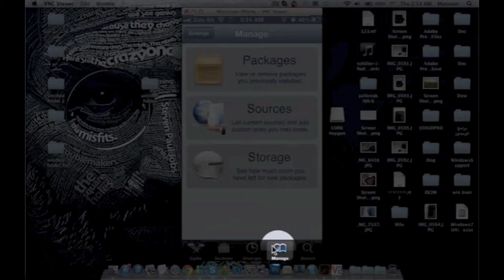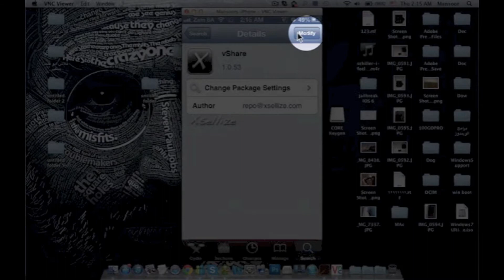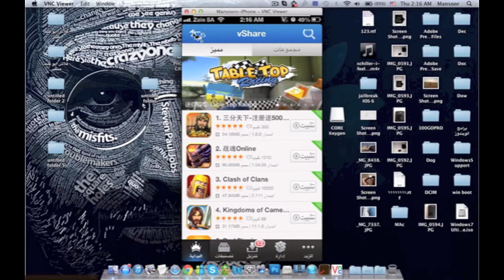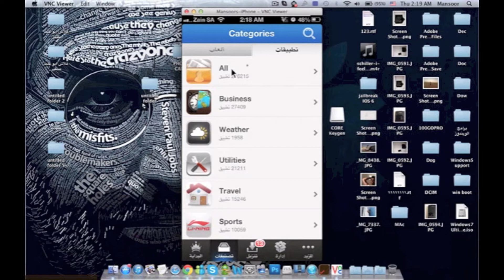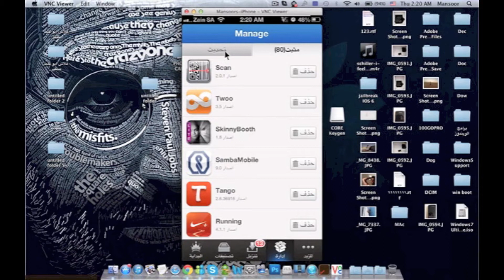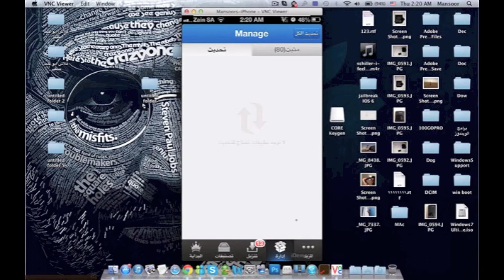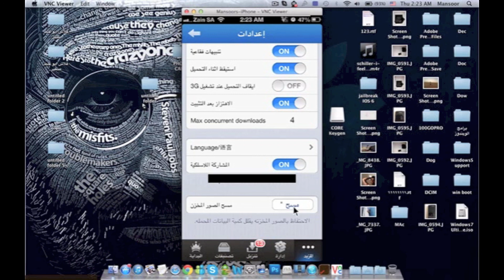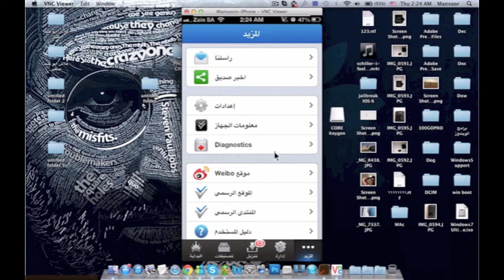شرح برنامج Vshare بديل برنامج الانستولس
برنامج Vshare شبيه للانستلوس